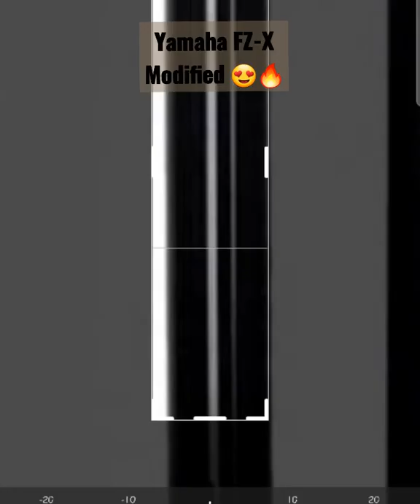Yamaha FZX modified | seat, graphics & tail tidy modification 🔥🔥 | PicsArt edit